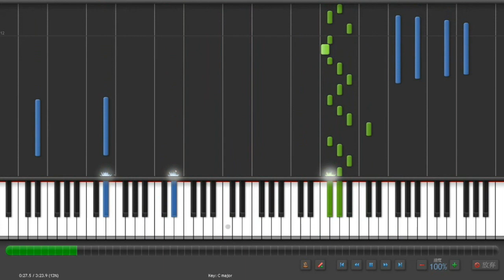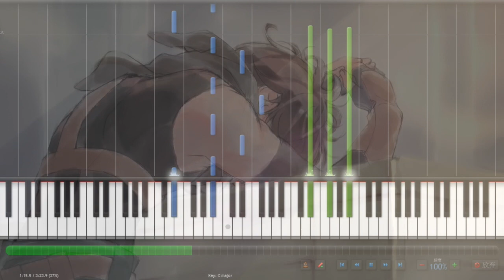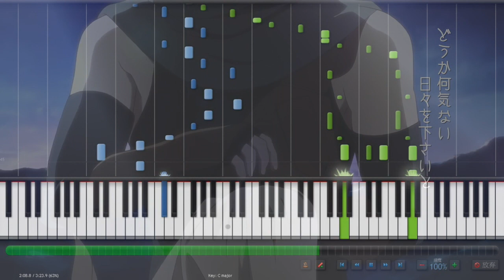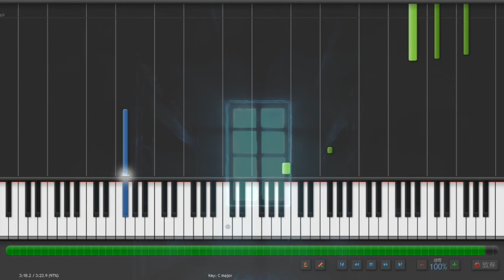灰と幻想のグリムガル Grimgar of Fantasy and Ash - rainy tone in Piano Cover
作詞 - (K)NoW_NAME:eNu
作曲・編曲- (K)NoW_NAME:Makoto Miyazaki
歌 - (K)NoW_NAME:NIKIIE
Piano Adapt by jack50806